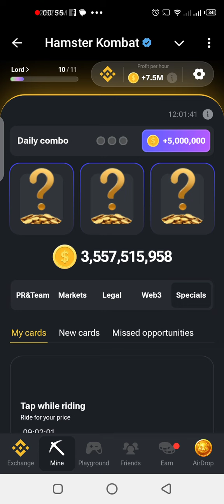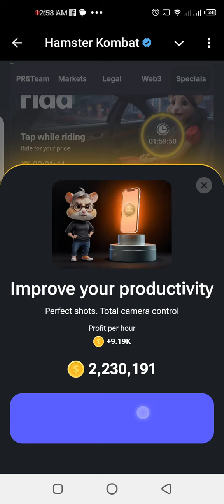HOW TO GET TODAY'S DAILY CIPHER CODE ON HAMSTER KOMBAT/ SEPTEMBER 10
Today's Daily Morse code is THRILL
T -
H .
R .-.
I ..
L .-..
L .-..